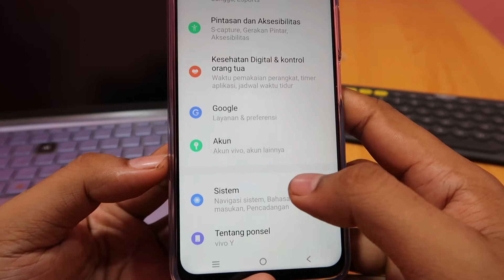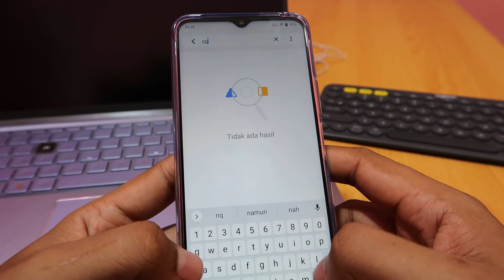Cara menghilangkan tombol navigasi vivo y53s